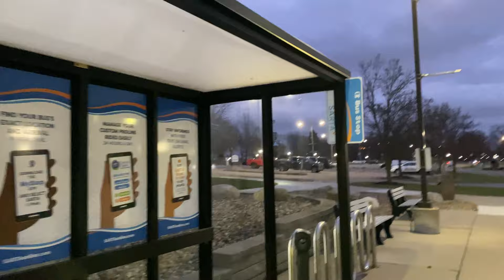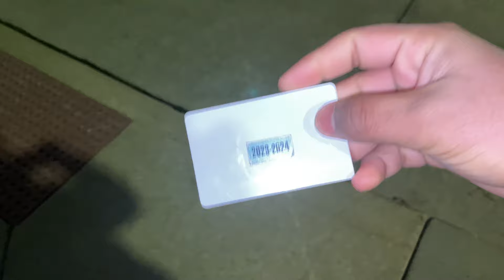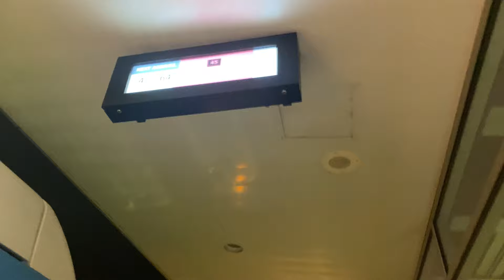Am i suffer from cancer? // Fight with african guy // j pani hunnw sakxw🙃